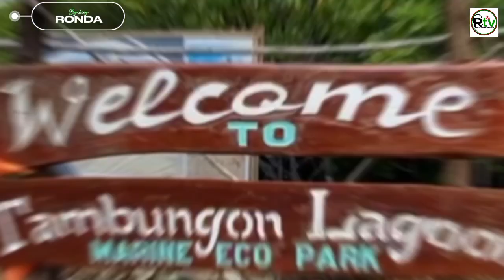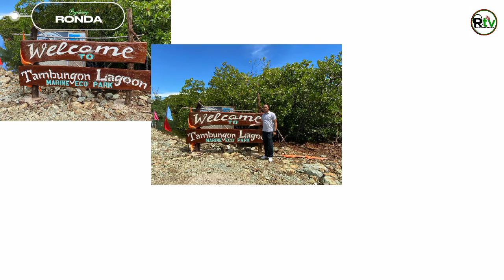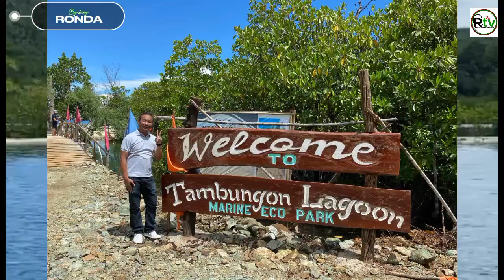TAMBUNGON LAGOON @Brgy. Imelda, Tubajon, Dinagat Islands | Byaheng Ronda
Tana! Manuroy na ta!